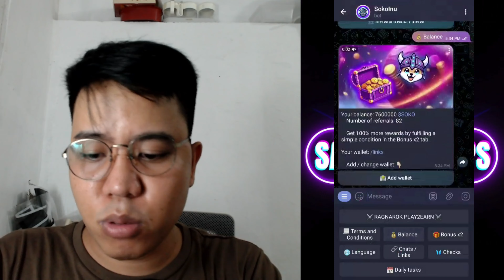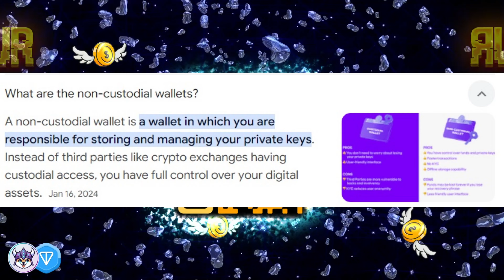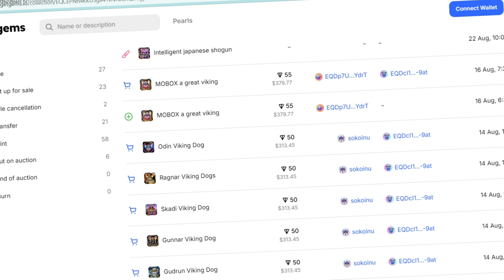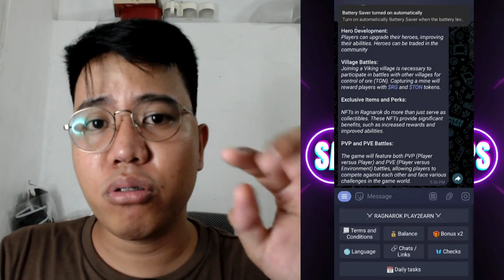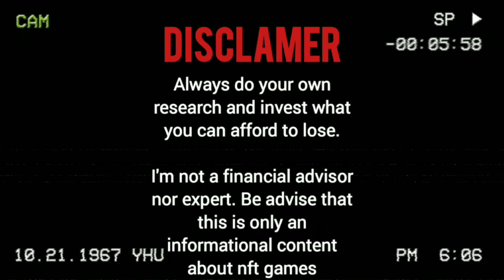SokoInu - Bagong Free Airdrop Bot sa Telegram + Ragnarok P2E Coming Soon | Full Review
SOKO AIRDROP ULTIMATE FULL REVIEW